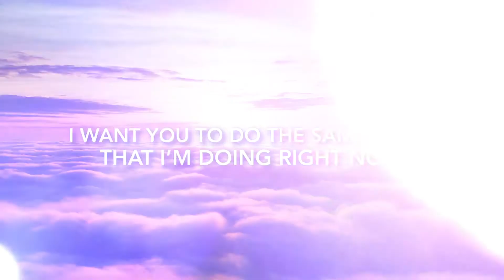GENIE SCRIPT 10WordsToRaiseYourVibration